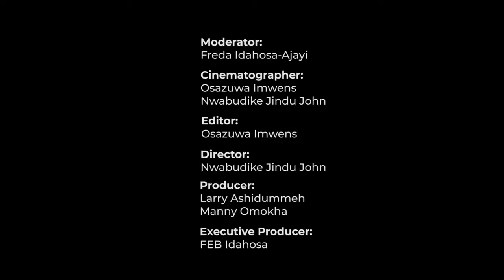My Story - Part 4 - Archbishop Margaret Benson Idahosa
Episode Four of My Story with Archbishop Margaret Benson Idahosa, The presiding Archbishop of Church Of God Mission International. God has significantly been good to our Archbishop and her family over the years and we believe this story will inspire and encourage you.